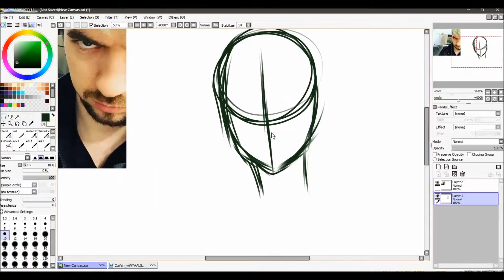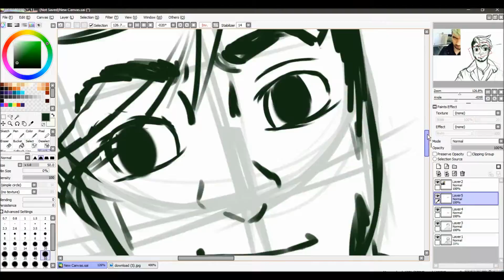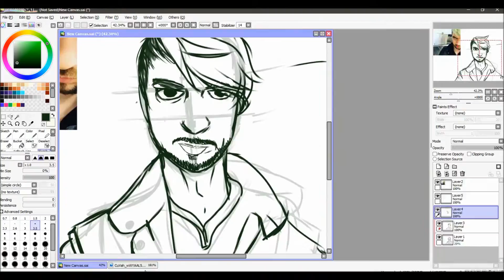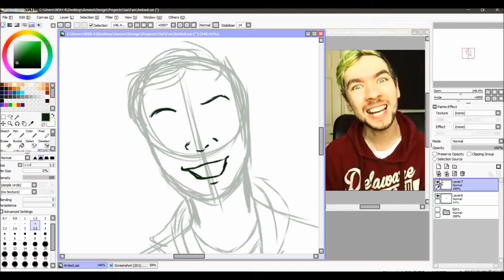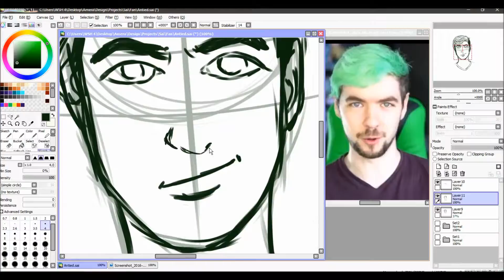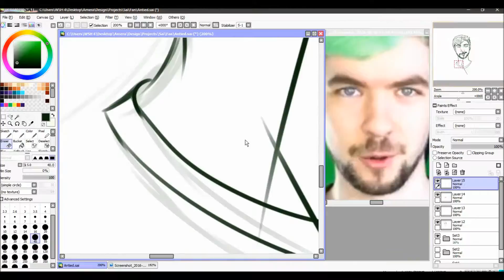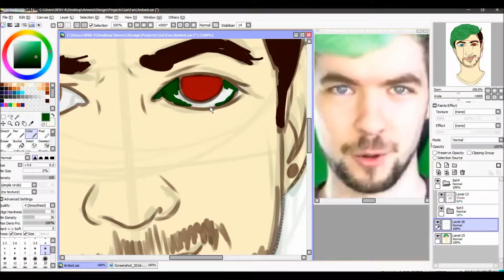Sai- AntiSeptic~ Speedpaint (Part 1)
I got to finish it but I didn't like the shading. So, here's me doing the lineart. I'll finish the rest later this week. I don't have school Friday so we'll see. I might do it them as he does them.

 Hope you beasties like it. Nighty night.